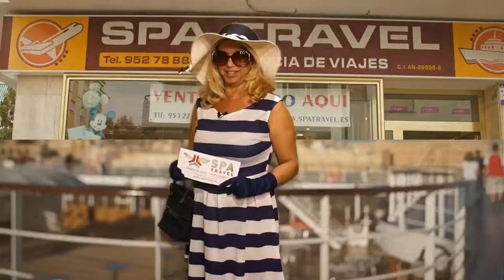Agencia de Viajes Spat Travel , San Pedro Alcántara